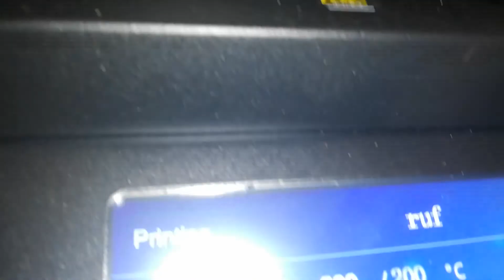Creality CR 10s pro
Printer ac..